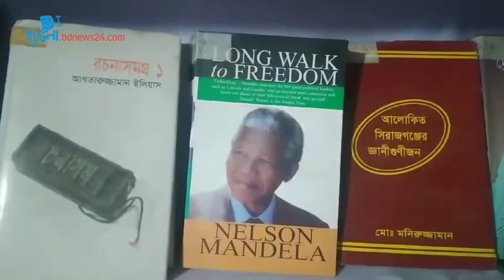উল্লাপাড়ায় বইমেলার সমাপনী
উল্লাপাড়ায় বইমেলা শেষ হয়েছে।